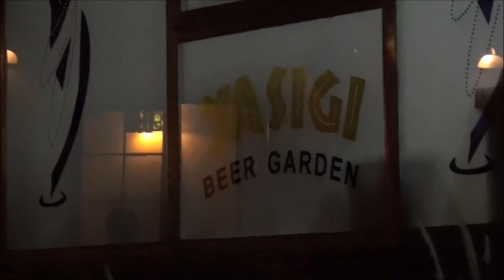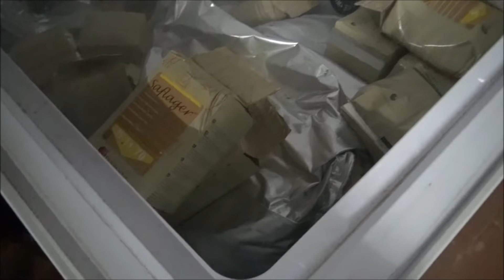A white man in Africa (part two) - wining and dining in Kampala, Uganda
The street food comes right at you in Uganda ! I visit my friend's favourite fish restaurant in Kampala and then visit the Yasigi Beer Garden where we sample some of Uganda's finest home made ales.